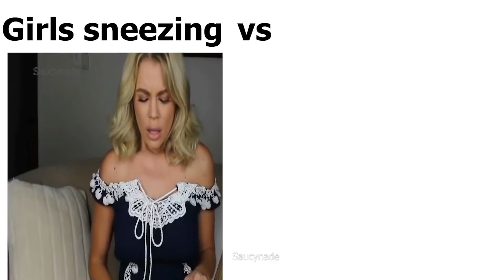girl sneezing vs boy sneezing